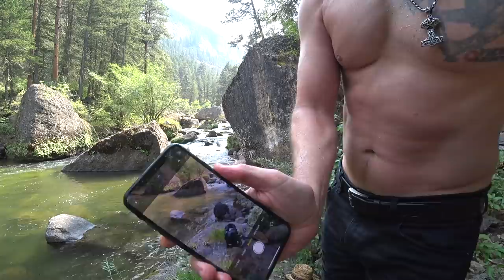Surviving Wyoming's Fireball Peak 🇺🇸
■ WYOMING, BIG HORN MOUNTAINS: The day before embarking on my solo hiking adventure up the tongue river canyon, I stopped at Wyoming's Fish and Game department's offices in Sheridan. I had only one question in mind; the rattle snake situation in the Big Horn mountain range.

With zero cell service in the area and hours by foot to the nearest town if anything was to go down, I wanted to figure out how likely a meeting with America's most feared snake really was. The woman I spoke to at the office flat out said she does not venture into the tongue river canyon at all this time a year due to said snake. She waits for colder weather when the snakes have set up shop in their winter caves.

She also said some friends of hers had hiked the trail a week prior and seen a rattle snake literally 3 minutes into their adventure. That was kind of the answer I expected though.

And seeing as cancelling my hike was not an option I'd just have to thread very carefully.

So off I went, somewhat nervous, but in high spirits, blissfully unaware that this was about to become the greatest hike I've ever undertaken... and that by the end of the day I would've named and survived a new mountain called Fireball Peak 🔥